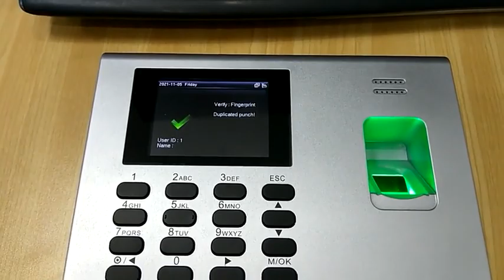Máy Chấm Công Vân Tay DG600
Kiểm tra máy chấm công vân tay DG600 của hãng Ronald Jack, thiết kế chấm công vân tay, có pin lưu điện